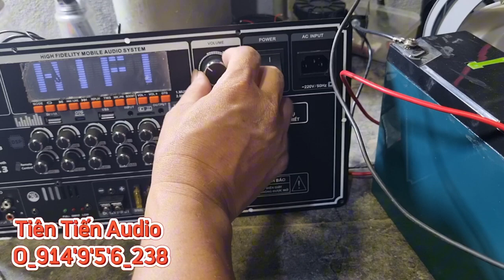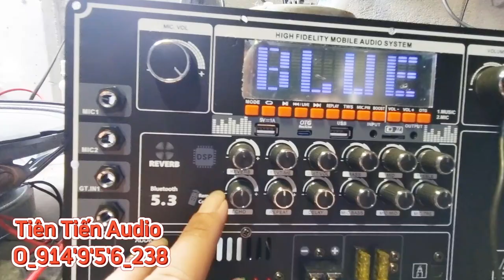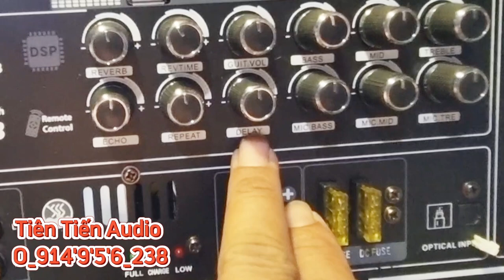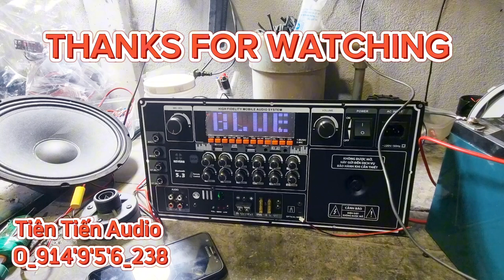Bo mạch loa kéo 4 tấc đôi Kích thước 19×38 model V152/ Tiên Tiến Audio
Hôm nay mình review Bo mạch Loa kéo 4 tấc đôi, 5 tấc đơn ,3 tấc đôi. Model V152 công suất 150W cho anh em tham khảo. Thông số mình chia sẻ cụ thể trên video anh em vui lòng tham khảo. Chúc mọi người thành công và xem video vui vẻ nhé.
👉Xin chân thành cảm ơn Mọi người cần góp ý và chia sẻ về lĩnh vực điện tử,điện cơ ,Điện công nghiệp...
Bản quyền thuộc về kênh Tiên Tiến Audio Vui lòng không reup dưới mọi hình thức
Mình là nhân viên điện cơ,điện tử, điện công nghiệp, các bạn muốn giao lưu chia sẻ kinh nghiệm với mình
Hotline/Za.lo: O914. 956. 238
@Chuyên tư vấn lắp ráp loa kéo theo yêu cầu & cung cấp linh kiện loa kéo